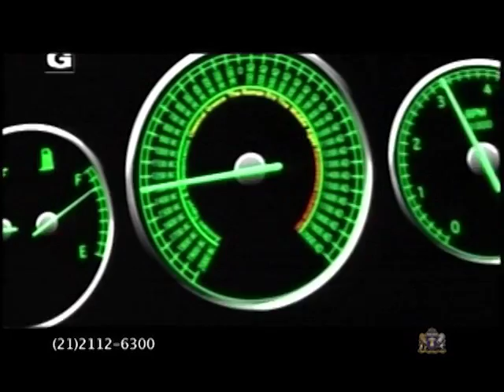Boas novas no ar - ISRAEL 3 DE 3 - 08/06/2016